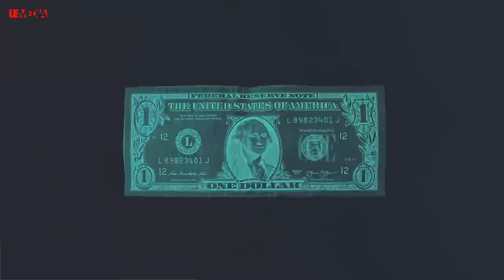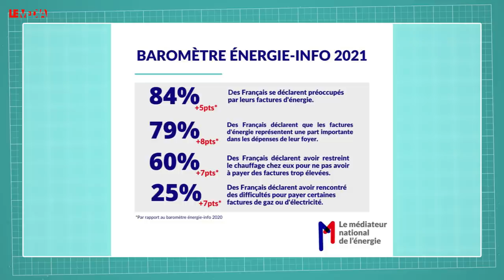COMMENT LE POUVOIR ASPHYXIE LES FRANÇAIS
Au programme de L'instant Porcher aujourd’hui : la réforme de l’assurance chômage et le nouveau mode de calcul de l’allocation, la précarité énergétique et les propos du Président de la République sur les Français et le travail.

La réforme de l’assurance chômage est entrée en vigueur le 1er octobre dernier. Une mesure fait polémique, à savoir le nouveau mode de calcul de l’allocation chômage. selon l’Unedic, le gestionnaire de l’assurance chômage, plus d’un million de nouveaux allocataires pourraient être concernés par ce nouveau mode de calcul, avec une baisse de leur allocation d’en moyenne 17%. Alors, quel est le but de cette réforme ? Quels sont les arguments avancés par le gouvernement pour sa mise en œuvre ?

Plus de six millions de Français seraient concernés par la précarité énergétique, et pas seulement les foyers qui bénéficient du chèque énergie. C’est en tout cas, le constat réalisé par le médiateur de l’énergie. L’étude montre notamment qu’un ménage sur 5 a souffert du froid pendant au moins 24 heures dans son logement. Alors, comment peut-on lutter efficacement contre la précarité énergétique ? Comment protéger la facture des Français ?

Les Français n’ont pas traversé la rue pour trouver du travail si l’on en croit les propos du Président de la République affirmant que les Français travaillent moins que leurs voisins à l’occasion de la présentation du plan d’investissement France 2030, un plan de 30 milliards d’euros sur cinq ans visant à améliorer la compétitivité de la France. Alors, est-ce vraiment le cas ? Est-ce que le fait de travailler plus va permettre d’améliorer la situation en France ?

On décrypte avec Tania Kaddour-Sekiou et Thomas Porcher.

▶ Ni actionnaire, ni publicité, Le Média TV est indépendant et ne vit que de vos dons :